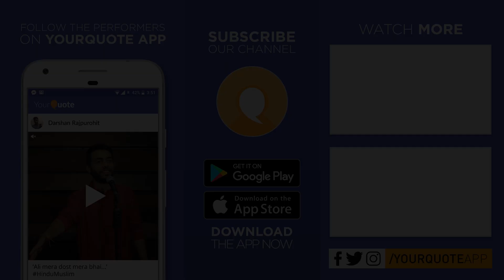'Consent For Dummies' by Mariyam Saigal | English Song | YourQuote Studio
Me too, a revolution that had been building up for
several decades, finally began. But there are people who are still questioning what consent is? This song is Consent for Dummies.

Watch women share their MeToo stories here where we explore the movement beyond the hashtag

Mariyam Saigal calls herself a Hoejabi, she is a hardcore Potterhead. Content Writer at YourQuote. She has performed at TEDx, Spoken Fest, LF18, WeTheWomen and so many more places.